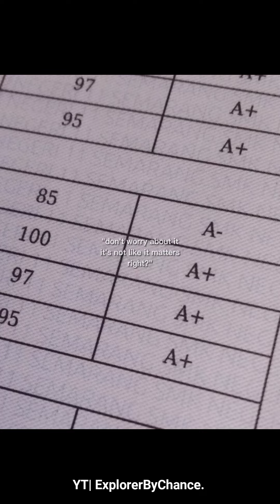pov: I write my own story! ||study compilation || StudyMotivation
my aim only is to make myself and other feel confident in their academic ability.
my only purpose is to make other students like me to feel worthful, consistent, motivated, energetic, confident, and etc.
And remember You can do it!! trust yourself!! belive yourself!! keep promise to yourself you can do it!